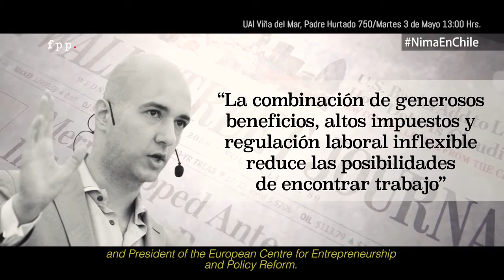Nima Sanandaji - UAI Viña del Mar 1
Nima Sanandaji es uno de los intelectuales jóvenes más brillantes e influyentes de Suecia. El 3 de mayo se presentará en la UAI Viiña del Mar. Es autor de 15 libros sobre políticas públicas, oportunidades laborales para las mujeres, emprendimiento y reformas para la innovación.

Inscríbete acá: goo.gl/7X6H6P